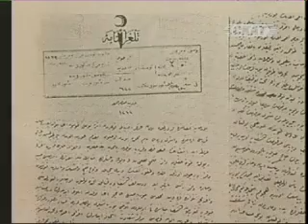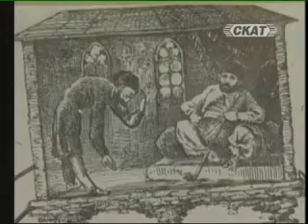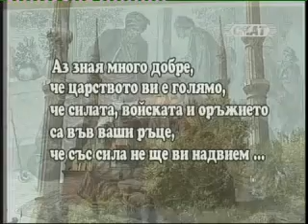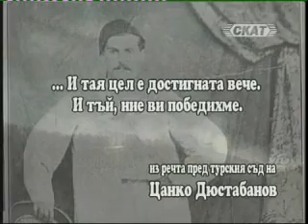"АПРИЛСКА ЕПОПЕЯ" 1876 година 2/2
Априлското въстание 1876 година.
Документален филм.